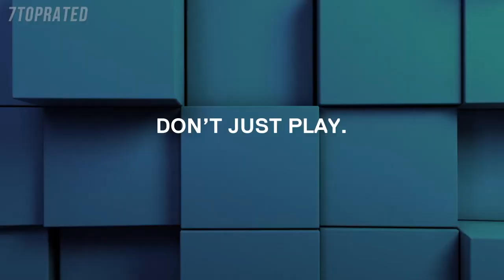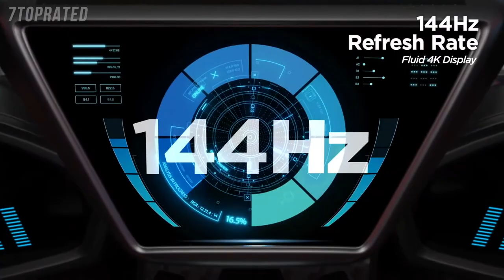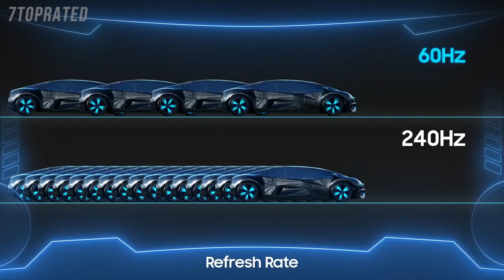5 Best GAMING MONITORS 2021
In today's video we've hand-picked the 5 best gaming monitors for 2021.

► 5. Dell 32 Inch LED Curved QHD FreeSync Monitor
► 4. Razer Raptor 27" Gaming Monitor
► 3. LG 27GL850-B 27 Inch Ultragear QHD G-Sync Compatible Gaming Monitor
► 2. Asus VG248QG 24” Gaming Monitor
► 1. SAMSUNG 32-inch Odyssey G7 - QHD 1000R Curved Gaming Monitor